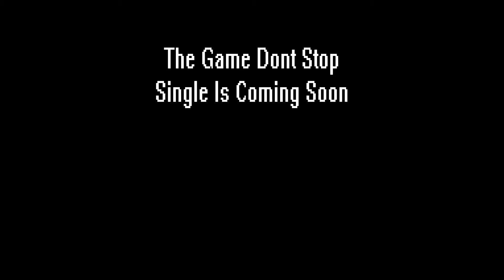Unssen Footage Of "The Game Dont Stop" Video Shoot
Murda Mitten Records, LLC